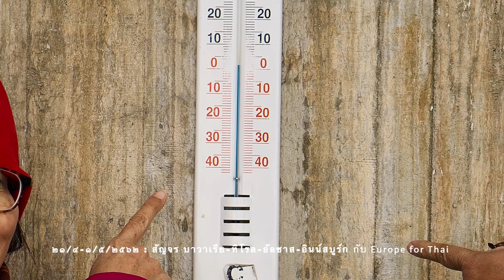Europe for Thai : Fairy Tale Trip 2019 ep. 1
This video is about PicZarrrrr's studio
ช่วงวันที่ ๒๑ เมษายน ถึง ๑ พฤษภาคม ๒๕๖๒
ร่วมเดินทางในไปกับ Europe for Thai
แบบทัวร์ ของคนไทย จัดเฉพาะกลุ่มเล็กๆ
ผมร่วมทริปนี้เป็นทริปที่ ๒ แล้วครับ
ติดใจในวิถีที่นำเสนอ
เค้าคิด เค้าวางแผน
การพาเที่ยวแต่ละจุด แต่ละวัน
ที่ลงตัวมากๆ ไม่ใช่แบบชะโงกทัวร์
เพราะวางแผนการเดินทางที่ดี
แต่ละวันก็ไม่เหนื่อยครับกำลังพอดี
เหมาะสม พอเพียง
ถูกใจ
ปีนี้จองไว้เรียบร้อยครับ
ทริปที่ ๓ กับ Eorope for Thai
แต่วันนี้นำเสนอความทรงจำดีๆจาก
Fairy Tale Trip 2019
ที่พาเที่ยว
บาวาเรีย ทิโรล อัลซาส และ อินน์สบร์ูก
ประทับใจเป็นที่สุดครับ

แนะนำโดย Europe for Thai
ภาพนิ่ง/วีดีทัศน์ โดย คุณเอ๋ พี่หวัน แม่ต่อ และ นายคุณากร เมฆใจดี
บันทึกด้วย SONY A7R3 SONY Action Cam FDR-X3000